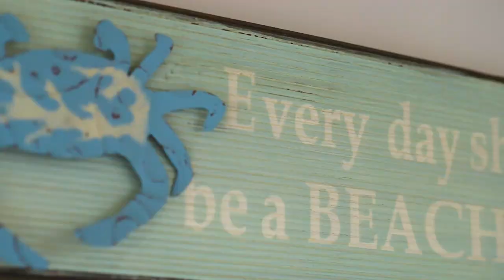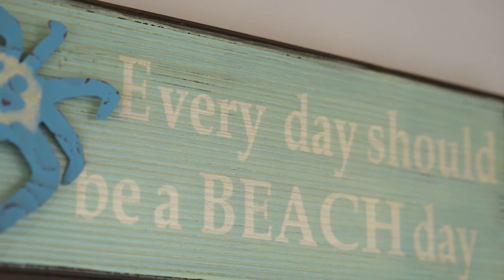[HD] 718 Cooloola Villas Fraser Island - Real Estate Video GH5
Equipment:
Panasonic GH5
Olympus 7-14mm f/2.8 Pro for Wide Shots
Nocticron 42.5mm f/1.2 for Tight/B-Roll
DJI Mavic Pro
Slider
RØDELink Filmmaker Kit
Manfrotto 190XPROB Tripod / Manfrotto 701HDV Head